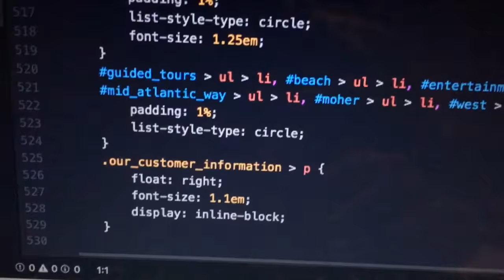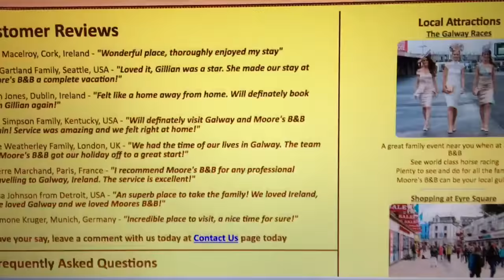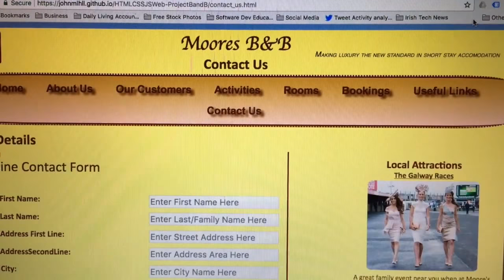Project B&B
This video is about Project B&B, a college project which was to design a non responsive website frontend for Moore's B&B, a fictitious B&B located in Galway, Ireland. Live url availabel for this front end